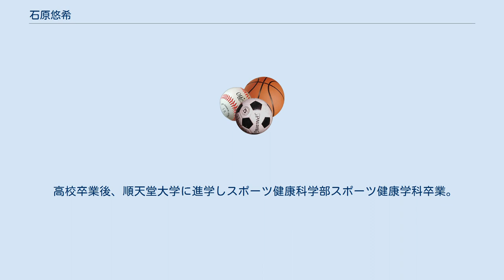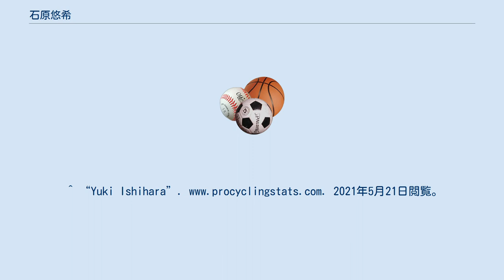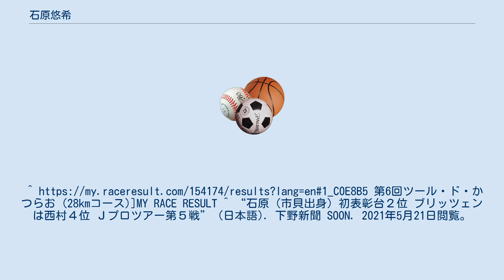石原悠希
石原 悠希(いしはら ゆうき、1997年4月5日 - )は、栃木県市貝町出身のプロロードレース選手。
Team UKYO相模原 所属。
 中学校時代は柔道部に所属し初段(黒帯)を獲得した。
自転車競技を志したのは2013年、真岡工業高校の担任が自転車競技部の顧問で、父のロードバイクを借りて見学に訪れたのが始まりだった。
高校2年時にインターハイ個人ロードレースに初出場するが未完走。
そこから奮起し、高校3年時には4位に入賞を果たす。
 高校卒業後、順天堂大学に進学しスポーツ健康科学部スポーツ健康学科卒業。
 2020年に市貝町の観光大使第1号に任命された。
 ^ “勇気でつかんだ勝利への道 石原悠希【La PROTAGONISTA】 | BiCYCLE CLUB” (日本語). FUNQ [ ファンク ] (2020年10月28日). 2021年5月21日閲覧。
 ^ 広報いちかい2020年3月号市貝町 ^ “石原悠希（順天堂大学） | JICF.OFFICIALS” (日本語) (2016年11月30日). 2021年5月21日閲覧。
^ “Yuki Ishihara”. 2021年5月21日閲覧。
 ^ “石原悠希がポイントレース優勝／いきいき茨城ゆめ国体（茨城国体・第74回国民体育大会） | More CADENCE - 自転車トラック競技/ロードレース/競輪ニュース” (日本語). 競輪/KEIRIN/ロードレースのメディア-More CADENCE (2019年10月3日). 2021年5月21日閲覧。
第6回ツール・ド・かつらお (28kmコース)]MY RACE RESULT ^ “石原（市貝出身）初表彰台２位 ブリッツェンは西村４位 Ｊプロツアー第５戦” (日本語). 下野新聞 SOON. 2021年5月21日閲覧。
 ^ “石原（市貝出身）が初優勝 自転車ＪＰＴ第７戦” (日本語). 下野新聞 SOON. 2021年5月21日閲覧。